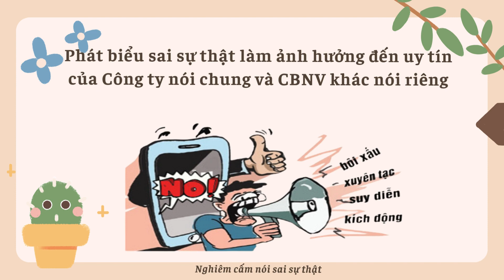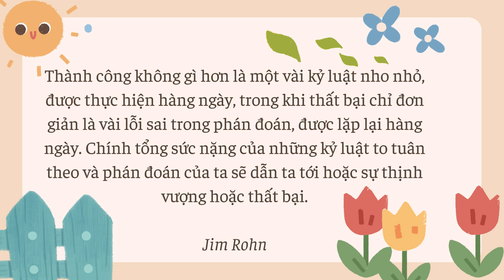NSI - Văn hóa doanh nghiệp - Một hài hình ảnh trực quan chủ đề tuân thủ